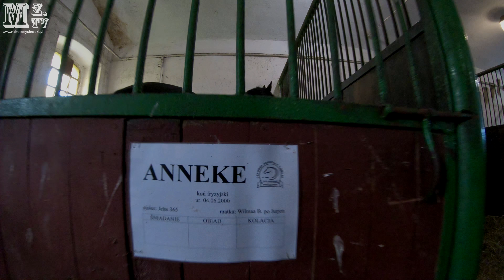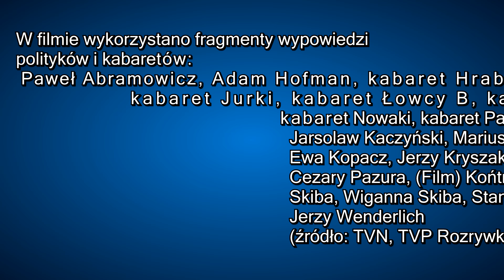2017-10-21 - stabilizator feiyu tech wg2 z GoPro Hero 6 Black podczas spaceru chodzenia i biegu 4K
Video przedstawia pracę stabilizatora feiyu tech wg2 podczas chodzenia, spaceru i biegu. W stabilizatorze Feiyu tech jest zamontowana kamera GoPro Hero 6 Black. Spójrz okiem na to video aby zobaczyć jak spisuje się ten sprzęt. W video zobaczycie również ujęcie nakręcone w 1080p 240p (w zwolnionym tempie). Całe video dostępne jest w jakości 4K 60fps.

Filmik ten nie jest testem sprzętu tylko krótką prezentacją video.